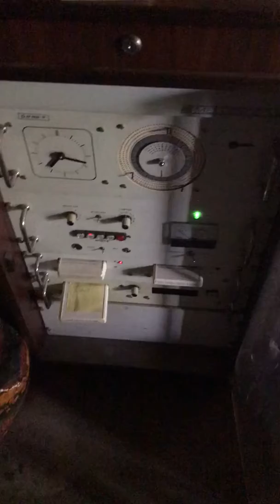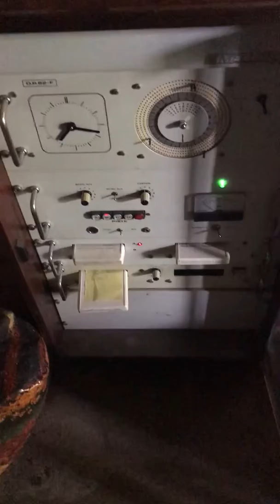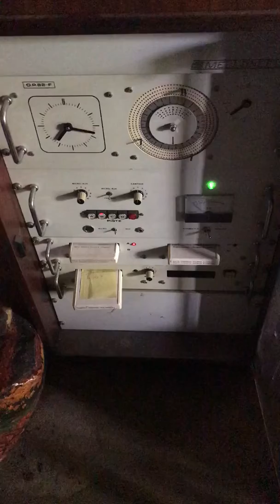Marcia Nuziale (Wagner) - Campane a Carillon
Suonata della Marcia nuziale del campanile elettronico modello Repromatic.